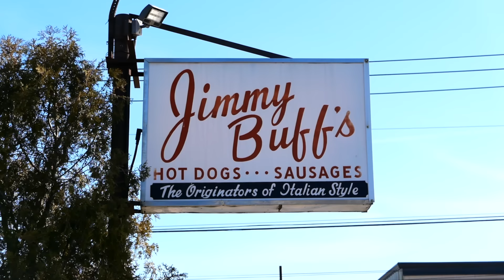American Food - The BEST ITALIAN FRIED HOT DOGS AND SAUSAGES in New Jersey! Jimmy Buff's